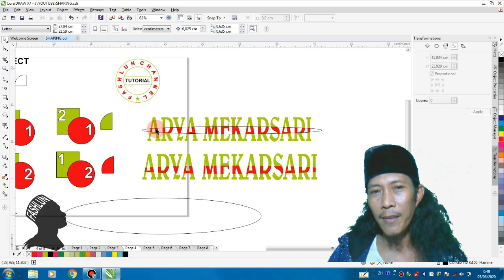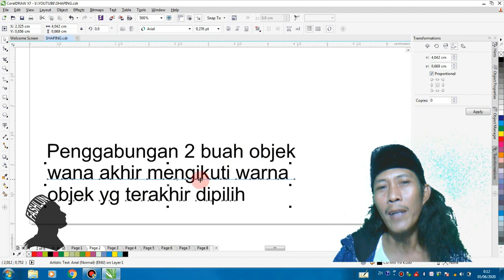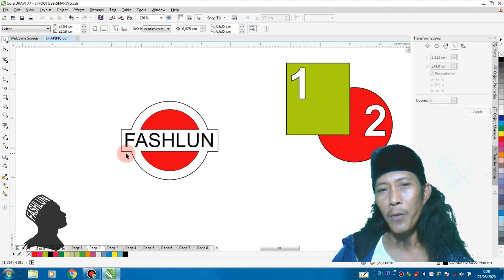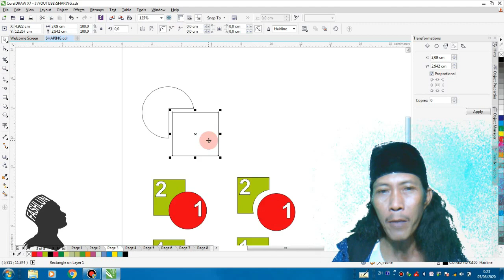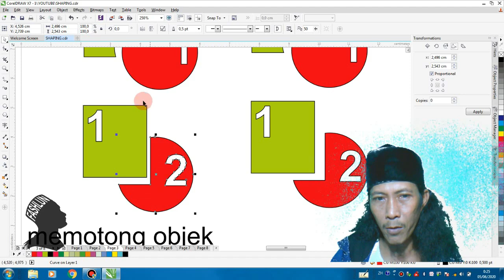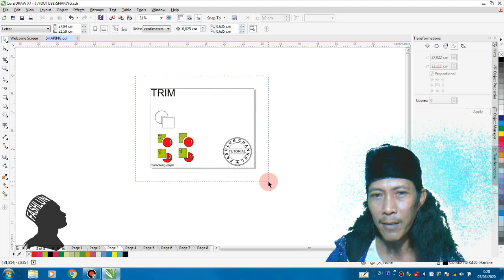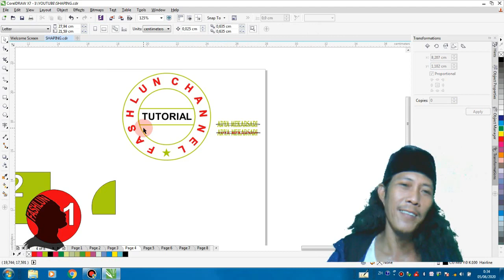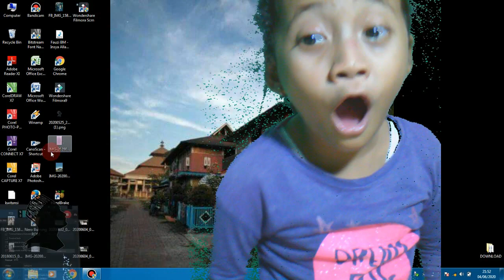fungsi shaping dicoreldraw x7 - untuk pemula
fungsi shaping dicoreldraw x7 adalah video tentang tutorial cara menggunakan menu shaping dicoreldraw x7, simak caranya,.

Selanjutnya,  mungkin masih ada kekurangan dalam penyampaian video Tutorial cara menggunakan menu shaping dicoreldraw bagi  pemula   ini,  maka kritik dan saran yang membangun sangat saya harapkan.

Akhirnya saya sangat berterima kasih kepada subscriber yang telah membantu hingga video fungsi shaping ini bisa tayang.

Selamat berkreasi melalui coreldraw.
Selamat mencoba.